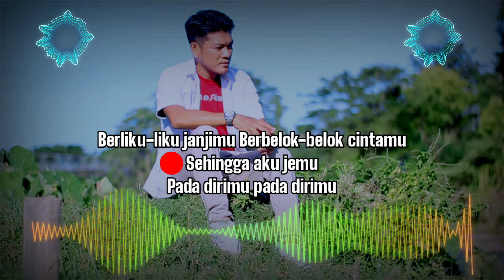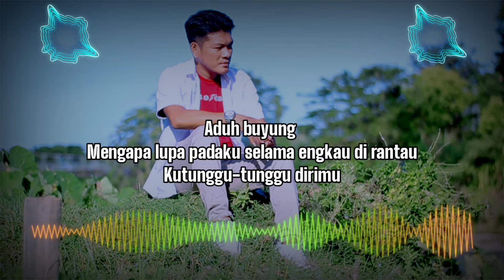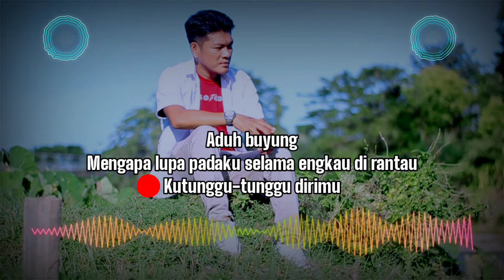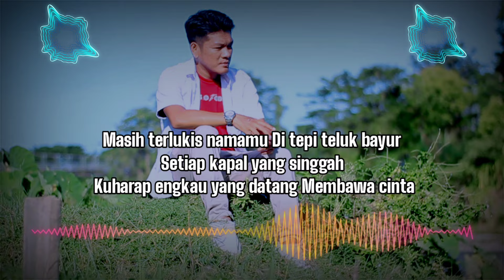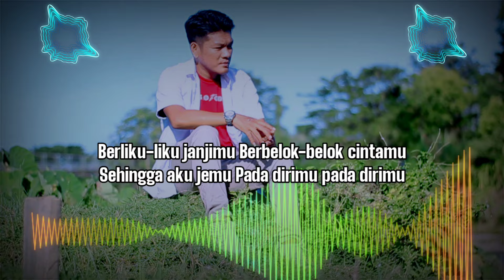Aduh Buyung KARAOKE FULL version By zanca